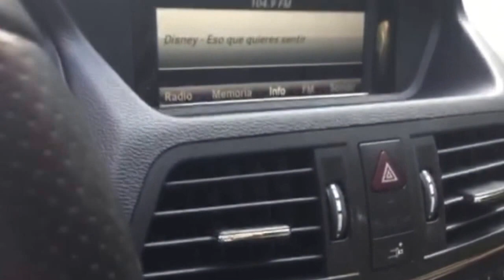Mercedes Benz E 350